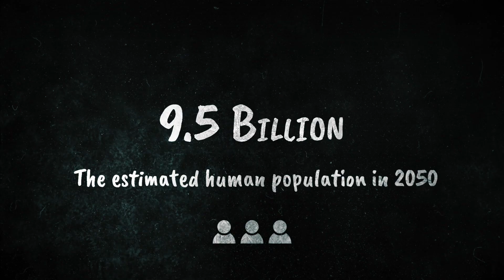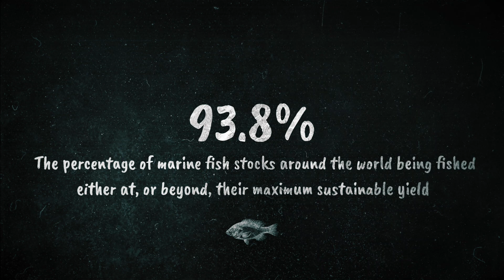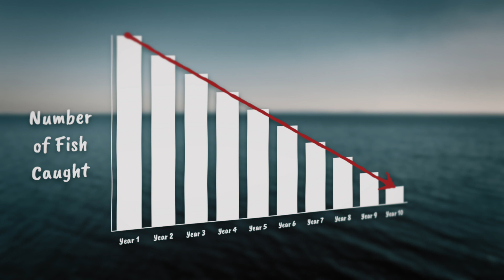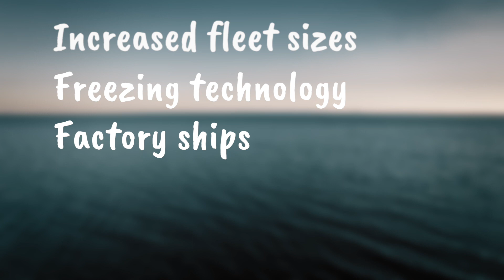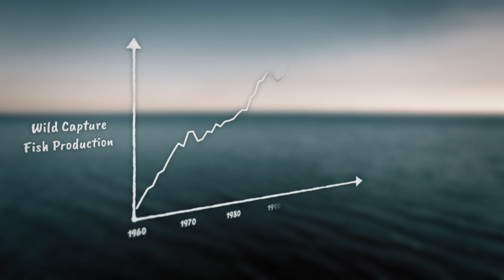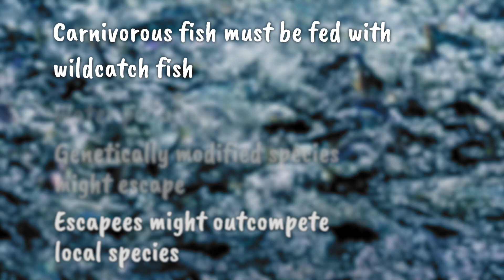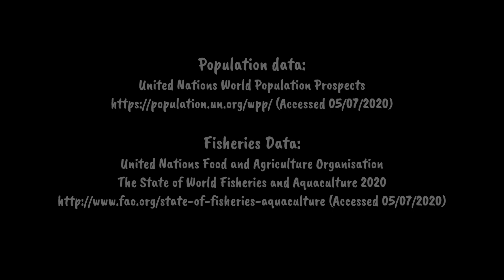Sustainable Fishing || Finite Ocean: Fishing And Our Future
A video about sustainable fish supply and the challenges we face in meeting demand.

Many people around the world rely on fish as their main source of protein. Increasing human population results in increased demand on fisheries and in some places the sea is over exploited. There are many solutions to sustainably supplying fish but none are perfect.

This video discusses some of the problems and solutions in meeting global fish demand in a sustainable way.